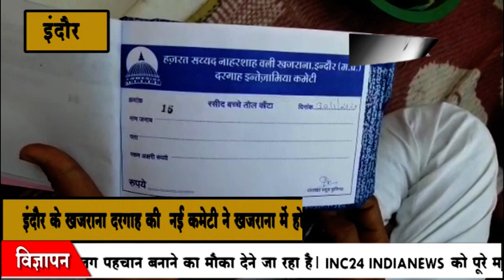इंदौर के खजराना दरगाह की नई कमेटी ने खजराना में होने वाले उर्स का ऐलान भी कर दिया